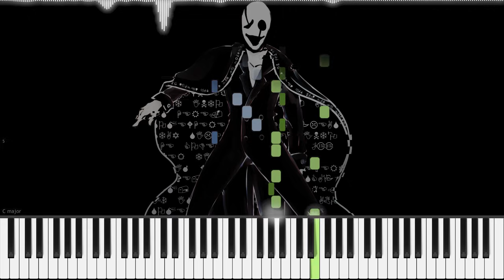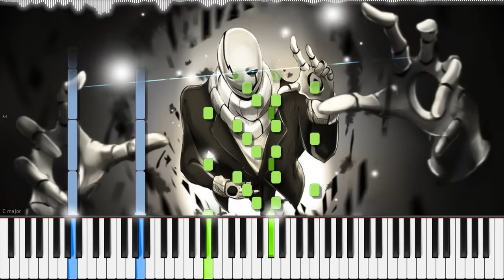Undertale� // Dark, Darker, Yet Darker | LyricWulf Piano Tutorial on Synthesia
This is my piano tutorial for Dark, Darker, Yet Darker  from Fanmade UNDERTALE AU by The Great Anansi. As always, free sheet music, sheets, and midi are available below. I hope you enjoy my piano cover~!
― ENTRY NUMBER SEVENTEEN
DARK DARKER YET DARKER
THE DARKNESS KEEPS GROWING
THE SHADOWS CUTTING DEEPER
PHOTON READINGS NEGATIVE
THIS NEXT EXPERIMENT SEEMS
VERY
VERY
INTERESTING
WHAT DO YOU TWO THINK?
🎼 Don't forget to checkout the live streams where arrangements like these are made!

🎼 Composers
• The Great Anansi

🎨 Artists
• Background | MarchingSIN

🏆 My awesome supporters:
• Eli Pitt
• Seth Crider
• Kaikire